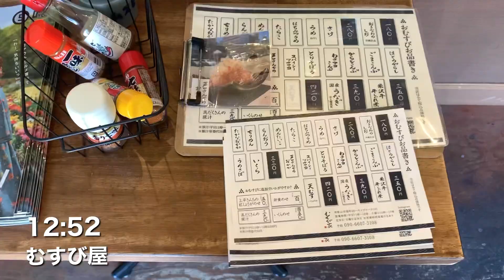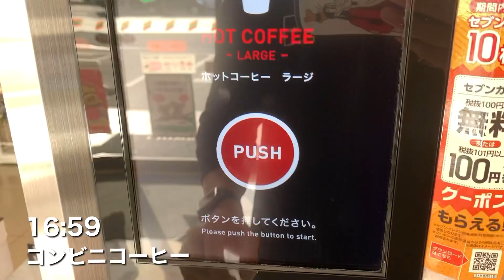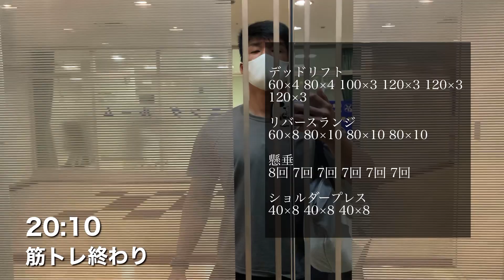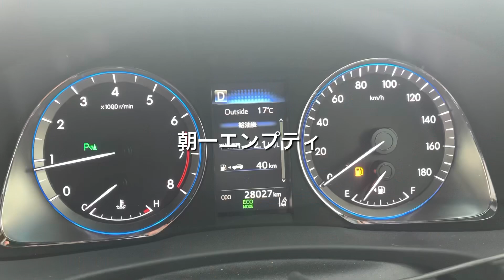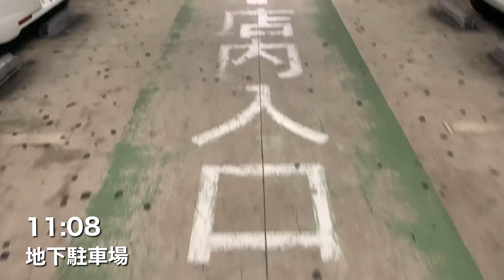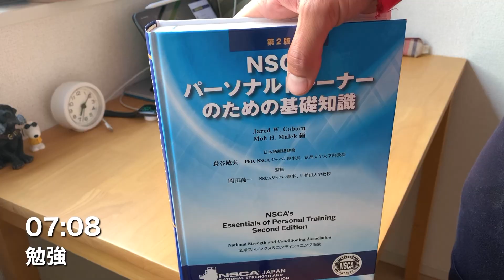【どんな時も楽しみたい平日ルーティン】29歳Jリーガーを目指す社会人の日常vlog サッカー｜仕事｜筋トレ｜勉強｜菜食 #85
地域リーグからJリーグへ

働きながらサッカーをしています。
筋トレが好きで、勉強して、副業して、愛犬と遊んで、プラントベースダイエットという食生活をしてます。

NSCA-CPTの資格獲得のために勉強中

・ds light acros 〈DSライト アクロス〉

・DS LIGHT X-FLY PRO

【SNS】

【愛用しているサプリメント】

1991年11月1日生まれ
江東区出身
サッカー選手
181cm 77kg
高校卒業後単身ブラジルへ渡りプロになり、現在は関西リーグのアルテリーヴォ和歌山所属

⚪︎目標
地元にプロスポーツクラブを創る

『自分-サッカー＝無』である事に危機感を感じ、自分の価値を高めるため
自分を見てもらう事で何か与えることができればと思ったため